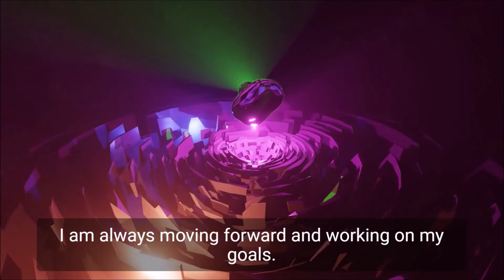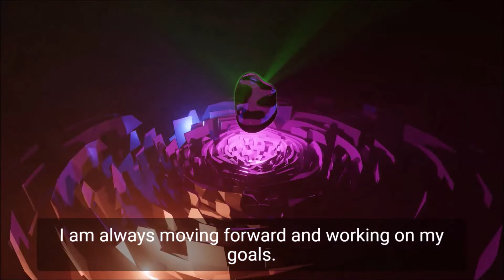Affirmations to Stop PROCRASTINATION | Reprogram Your Mind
These powerful affirmations can assist you in permanently overcoming procrastination. Listen to these affirmations awake or as you sleep in order to program your subconscious mind. Get Rid of Procrastination!

If anyone is interested in buying me a coffee, please feel free to do so at:

Affirmations, Meditation, and Relaxation! Reduce stress, overcome insomnia, boost self Esteem!